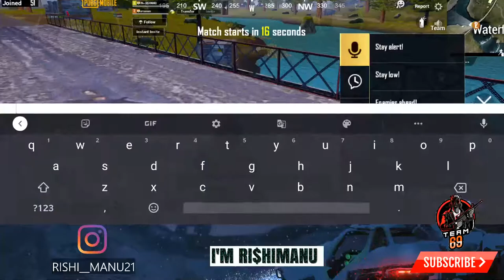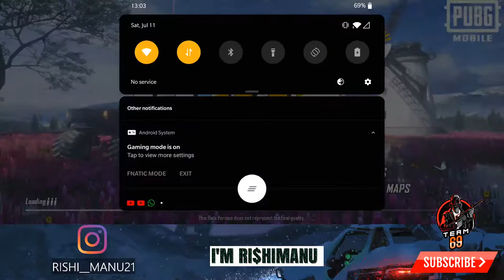TEAM 69 live | PUBG MOBILE NEW MAP DUO VS SQUAD|NIGHT STREAM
HI GUYS  MY PUBG ID  :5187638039